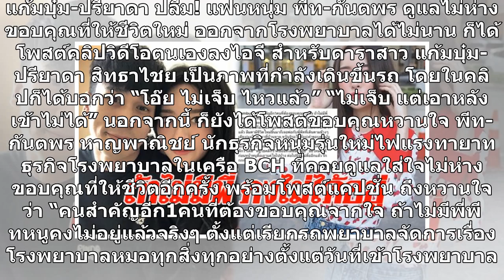แก้มบุ๋ม-ปรียาดา ปลื้ม! แฟนหนุ่ม พีท-กันตพร ดูแลไม่ห่างขอบคุณที่ให้ชีวิตใหม่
แก้มบุ๋ม-ปรียาดา ปลื้ม! แฟนหนุ่ม พีท-กันตพร ดูแลไม่ห่างขอบคุณที่ให้ชีวิตใหม่ ออกจากโรงพยาบาลได้ไม่นาน ก็ได้โพสต์คลิปวิดีโอตนเองลงไอจี สำหรับดาราสาว แก้มบุ๋ม-ปรียาดา สิทธาไชย เป็นภาพที่กำลังเดินขึ้นรถ โดยในคลิปก็ได้บอกว่า “โอ๊ย ไม่เจ็บ ไหวแล้ว” “ไม่เจ็บ แต่เอาหลังเข้าไม่ได้” นอกจากนี้ ก็ยังได้โพสต์ขอ...
แก้มบุ๋มปรียาดา ปลื้ม แฟนหนุ่ม พีทกันตพร